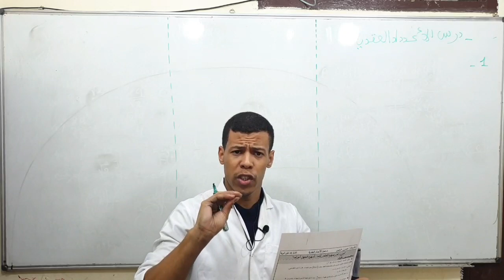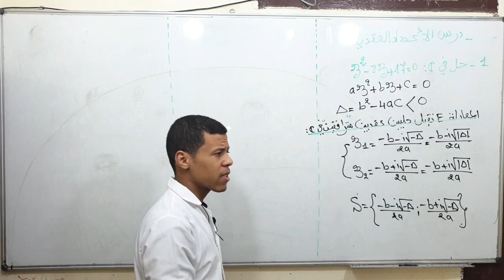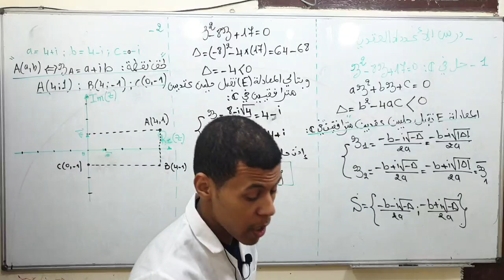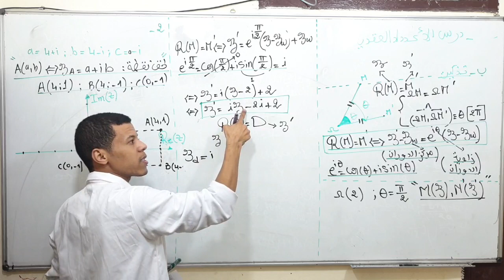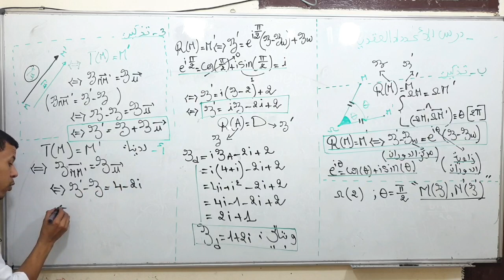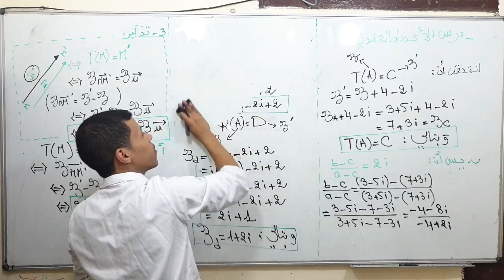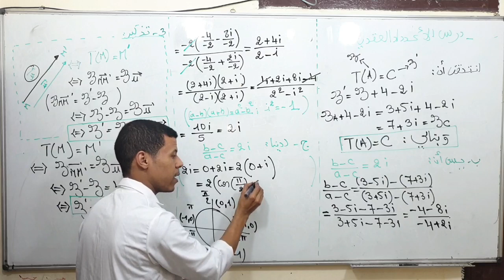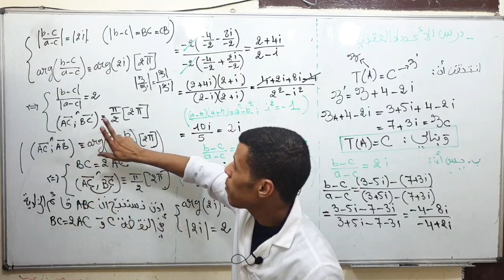ملخص وتمرين شامل سيغير مستواك الى القمة في درس الأعداد العقدية الجزء الأول